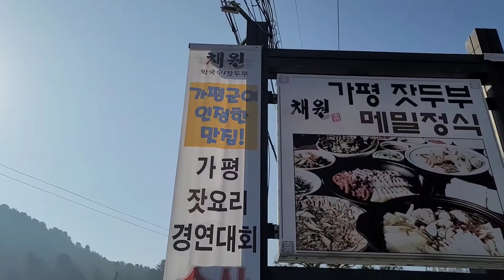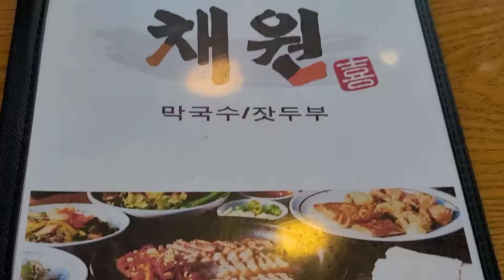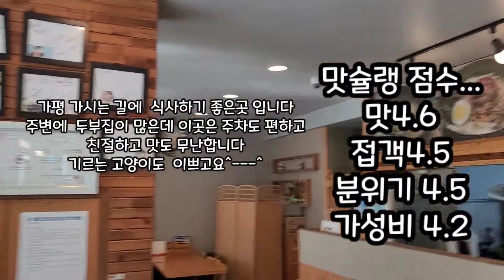나의 쉼표!!! 환상적인 겨울 여행 winter travel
행복한 맛을 찾는 맛슐랭입니다
영상은 화 목 토  저녁 6시에 올라갑니다 감사합니다

채원
주소
경기 가평군 상면 수목원로 206지번
대중교통 : 청평역에서 내리시면 청평터미널로 이동후(도보10~15분) 31-7번버스탑승(아침고요 수목원) 하늘목펜션 정류장 하차 ...
영업시간
매일 09:00 - 21:00 연중무휴
편의
단체석, 주차, 포장, 예약, 무선 인터넷, 반려동물 동반, 남/녀 화장실 구분
홈페이지